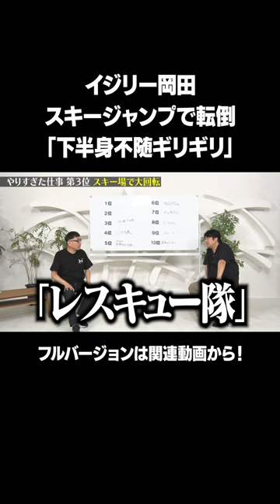【下半身不随ギリギリ】イジリー岡田やりすぎた仕事ベスト10！フルバージョンは関連動画から！NOBROCKTV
（動画に不備があったため再アップしました）
フルバージョンは関連動画から！
【トーク】イジリー岡田 やりすぎた仕事ベスト10！無茶しすぎた寝起きドッキリ芸・今では考えられないリアクション仕事・伝説の深夜番組「ギルガメ」など